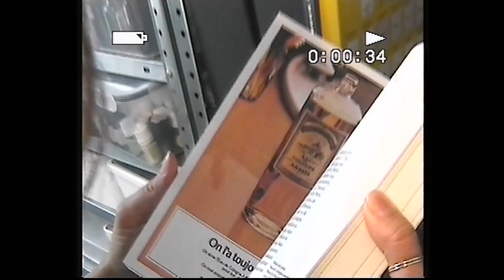Парфюмерный словарь: часть 1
Рады представить новую рубрику на нашем канале: «Парфюмерный словарь». Здесь мы будем обсуждать слова, употребление которых вызывает сложности и прольём свет на парфюмерную терминологию. В этом выпуске Маша Головина разбирается с правильным произношением восьми парфюмерных компонентов, терминов, знаменитых имён и брендов.

🔎 В этом выпуске обсуждаем:
0:57 Произношение слова «ольфакторный»
1:11 Произношение названия «кабарга»
1:48 Что такое абсолют?
2:35 Склонение слова «пачули»
3:23 Произношение фамилии/бренда Serge Lutens
4:03 Произношение названия бренда Hermès
4:30 Слушать или нюхать аромат?
5:10 Произношение слова «ветивер»